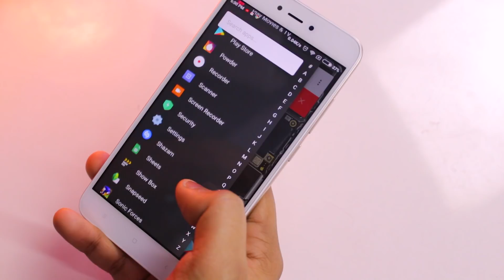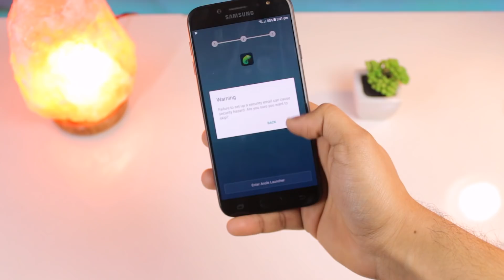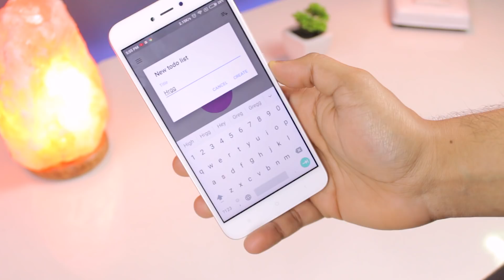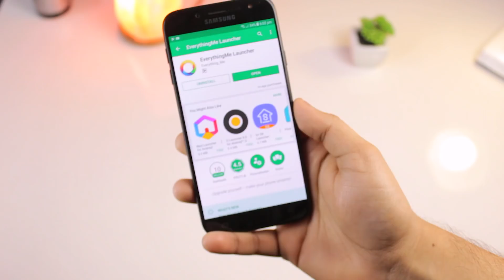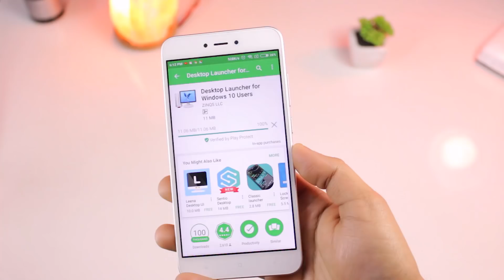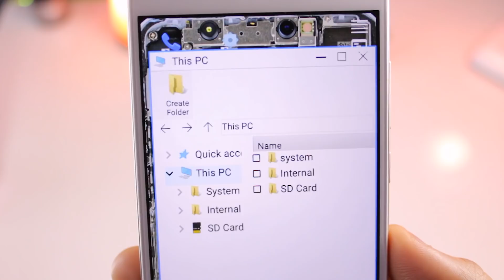BEST LAUNCHER for GALAXY J7 PRIME/ PRO !! Must Have 2018🔥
CANON 700d Camera

Blue Yeti Microphone

My Laptop

My Phones

Requested

Fake Plant

Light I Use ""